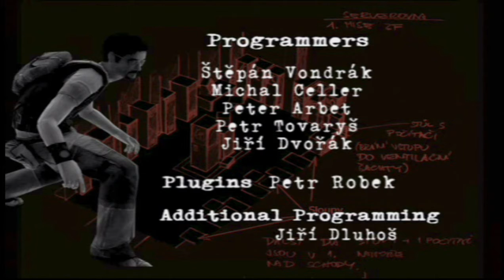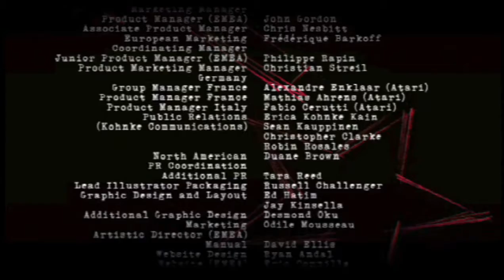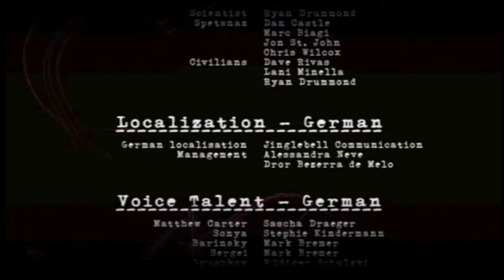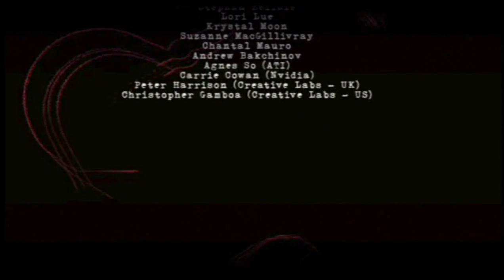Xbox Cold War Play Through Part 58 the last part